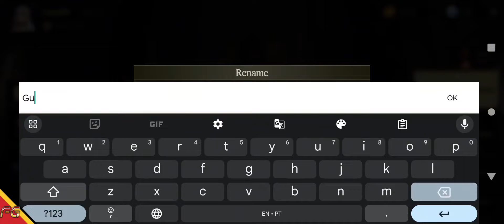Avalar - Tag Team ARPG (Global) Gameplay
►Download
►Tamanho ~ 1.40GB